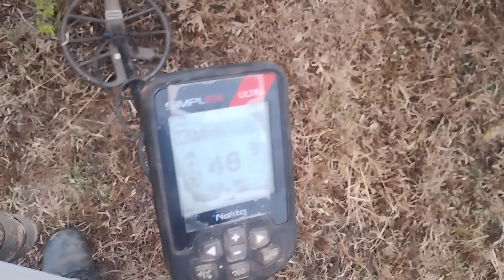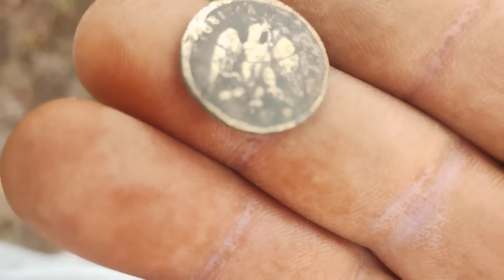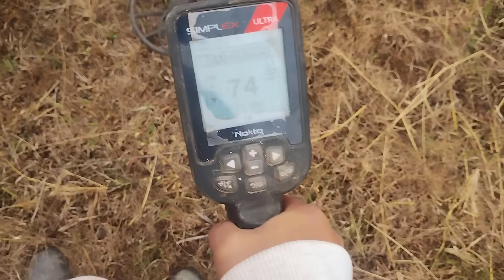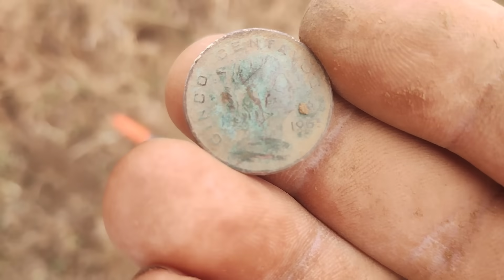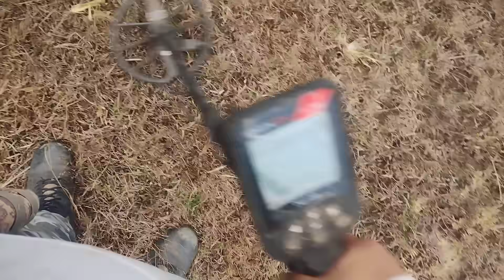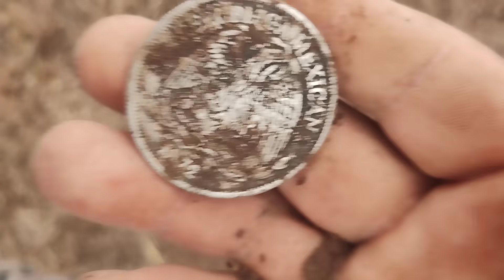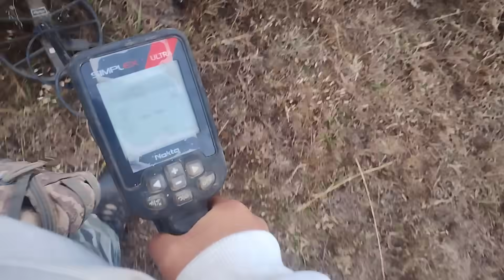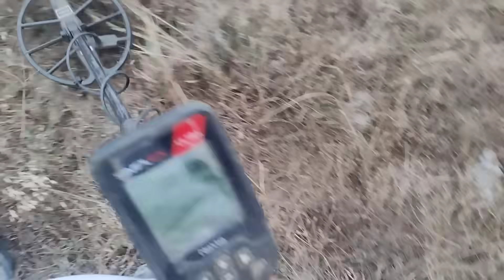☠️🍀⛏️💯☠️Encontré una Reliquia De la Revolución Mexica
el día de hoy salí a buscar tesoros en el predio del hacendado y encontré una reliquia de la revolución mexicana bastante chida espero que la disfruten acuérdense suscribirse al canal compartir y dejar su buen like no olviden seguirme en mis redes sociales